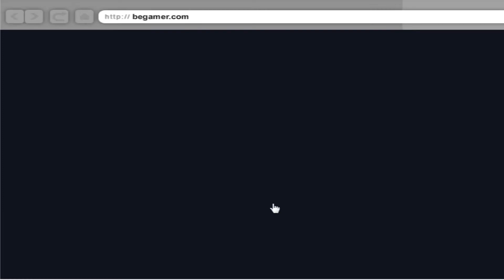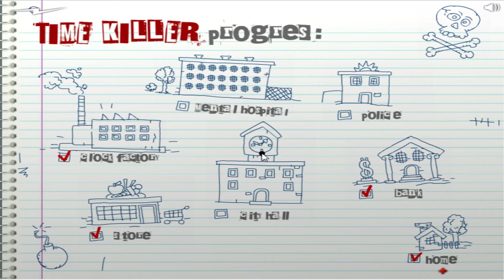Убийца часов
ОСТАВЛЯЙ ЛАЙК И КОММЕНТАРИИ, а так же рассказывай о видео друзьям :)
Надеюсь вам все нравиться и спасибо, что смотрели и будете смотреть другие видео на моем канале! ;)